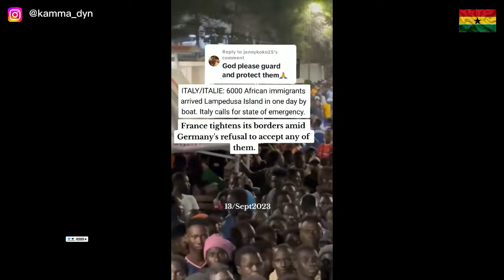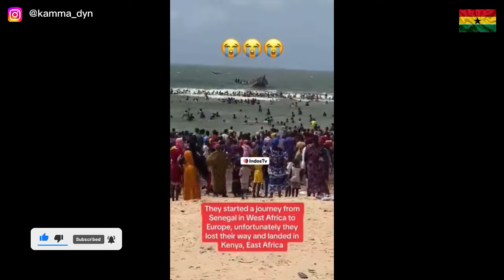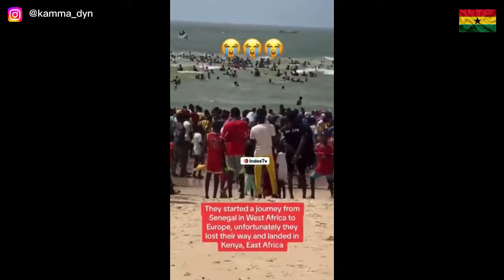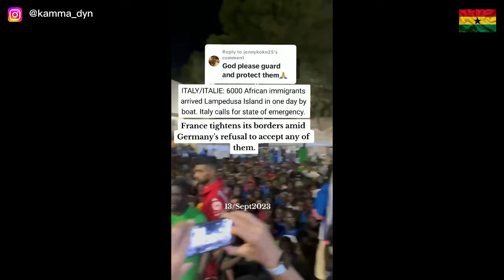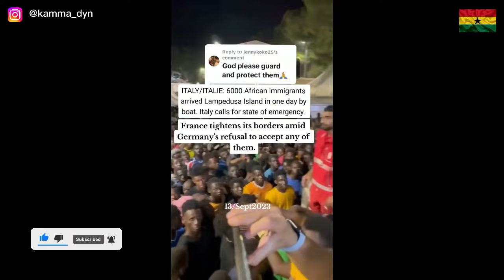SAD! Migrating From SENEGAL & GAMBIA To EUROPE But ENDED UP In KENYA-AFRICA || Kamma Dyn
In this video, some Africans migrating from Senegal and Gambia to Europe mistakenly ended up in Kenya East Africa.

ABEKA-LAPAZ TOUR

Part 1 ...

Part 2 ...